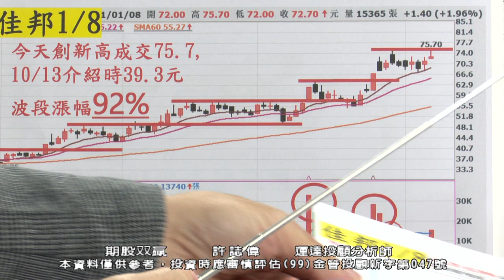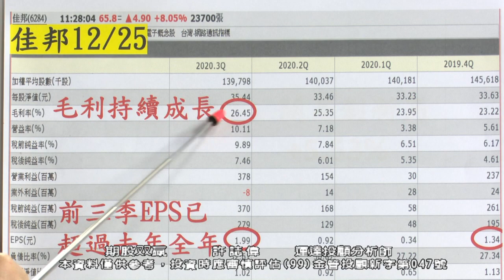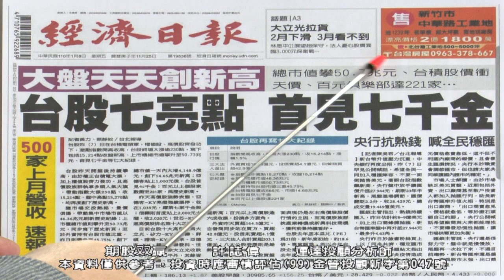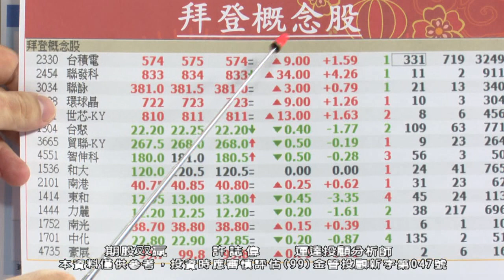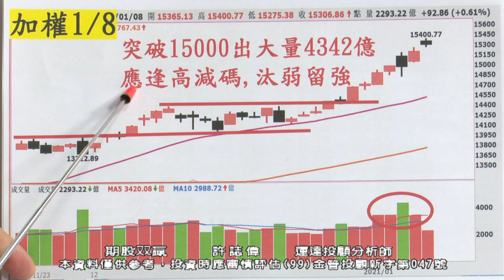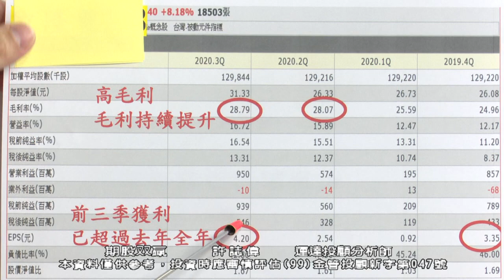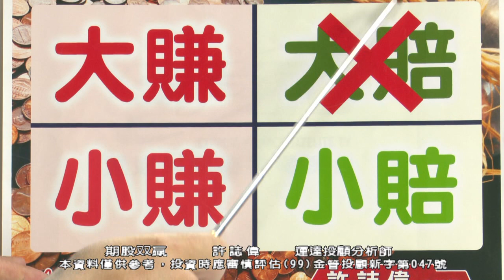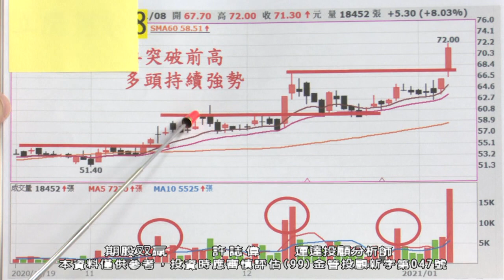20210108 許誌偉 期股双贏